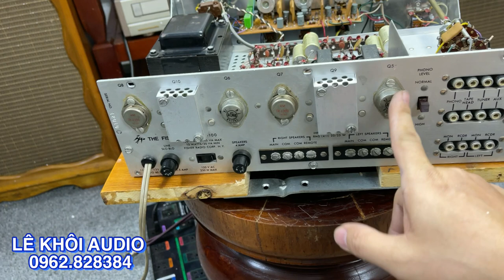Con thứ 2 về đẹp hơn nhiều. Fisher TX-100 xuất âm biến thế 6 sò sắt, chất âm tự đèn.